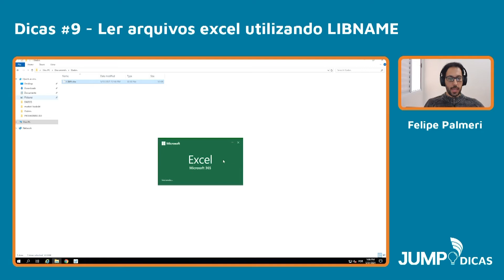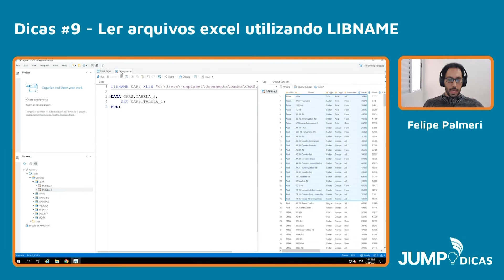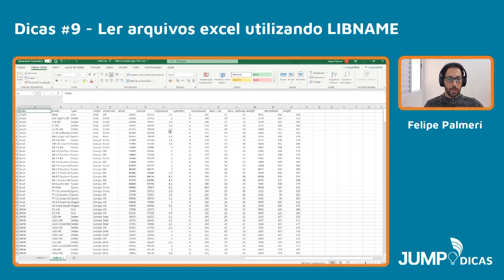Jump Dicas #9 - Ler arquivos excel utilizando LIBNAME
A dica de hoje é com Felipe Palmeri sobre como ler arquivos excel utilizando LIBNAME no SAS!

Tem alguma sugestão de dica ou algo que gostaria de ver por aqui?
Deixe seu comentário abaixo e não se esqueça de seguir a gente!